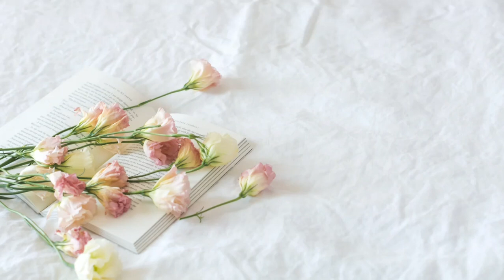creat a video and images editing